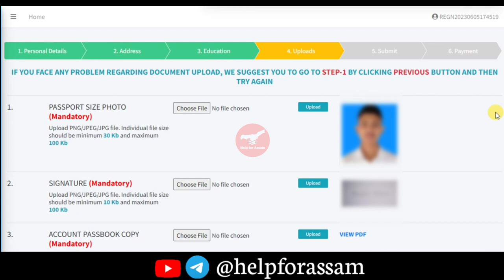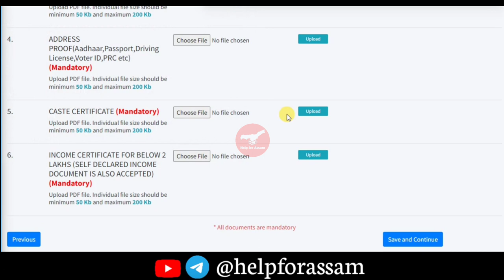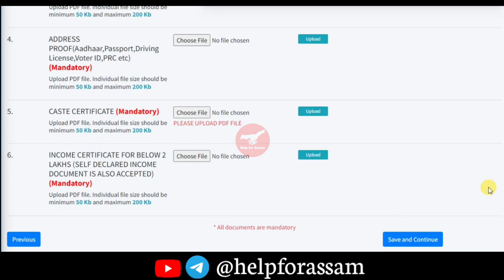Cotton University PG admission documents upload | Cotton University admission process 2023